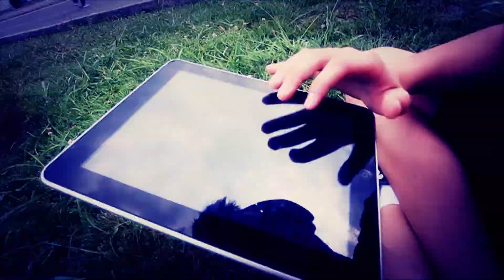Maejor Ali - Lolly ft.Juicy J, Justin Bieber,Choreography TAN BRAMA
Lolly,Choreography Tan  Brama ,The Last Shot Crew,video by Flexible,Dancers:Rexhina,Xheni,Ada,Jona,Hana,Albion,Klei,Elvios,full HD video 2014..Street Dance :)